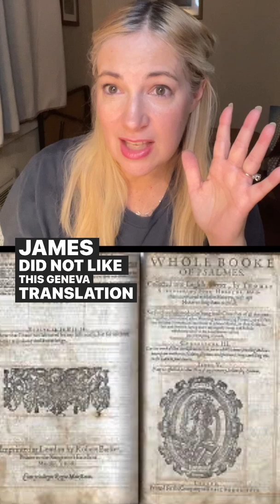Who Was KING JAMES I of the KING JAMES BIBLE?